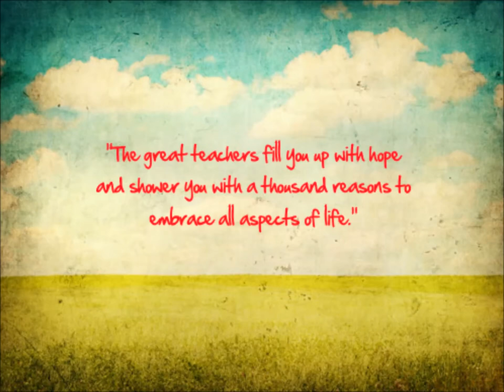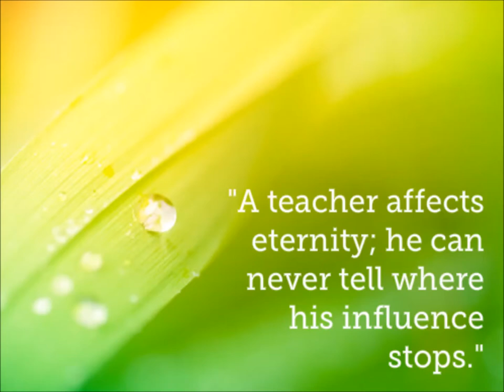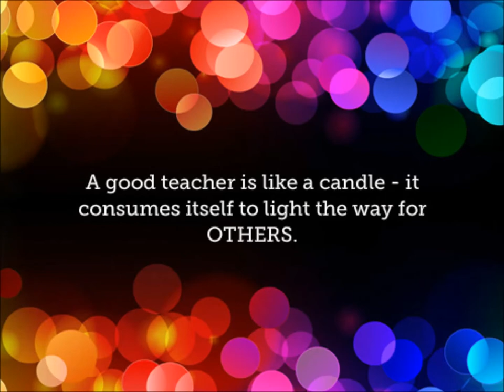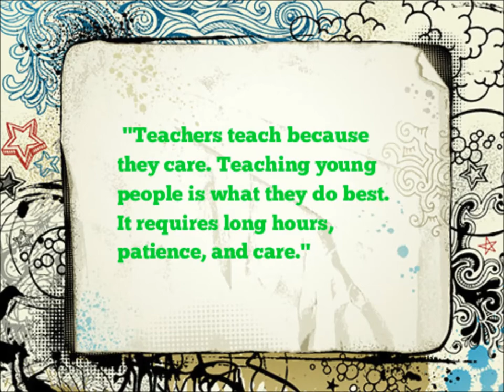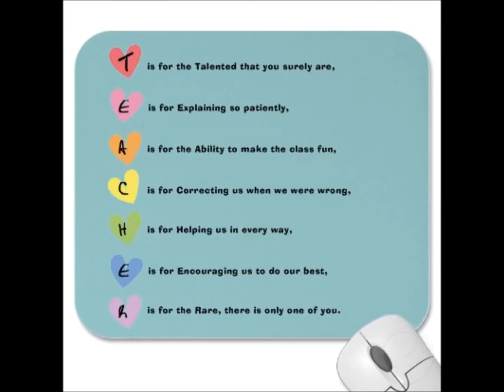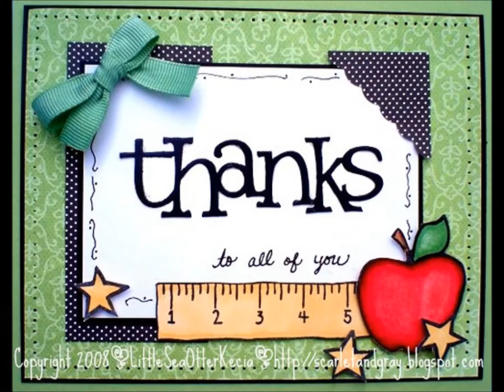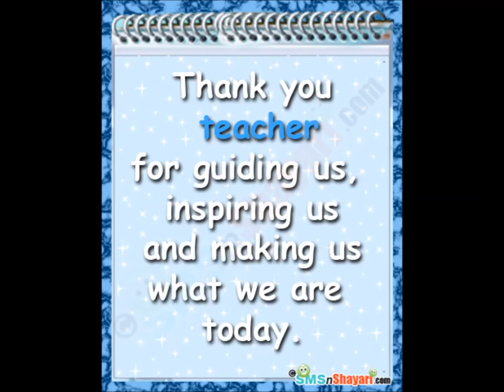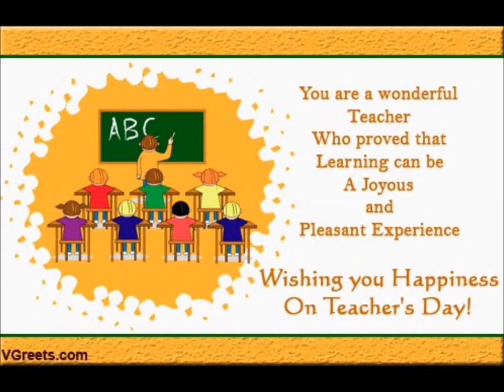gregoria de jesus (caloocan) teachers